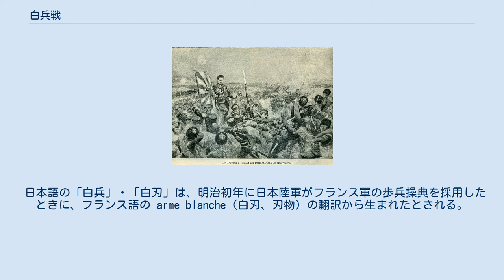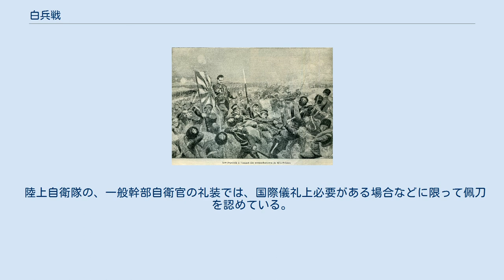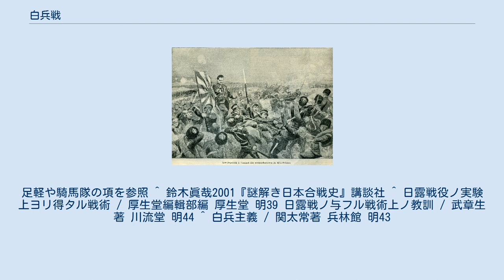白兵戦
17世紀の白兵戦 白兵戦（はくへいせん、英: close combat,melee）は、刀剣などの近接戦闘用の武器を用いた戦闘を指す。
 現代では、これに合わせて近距離銃撃戦・格闘戦も一体として認識され、距離によってCQBやCQCに分類される。
 白兵とは、刀や剣、槍、銃剣、ナイフなどの武器を総称した「白刃」で戦う兵士を意味する。
弓矢や投石器などの射撃武器、投擲武器を用いる遠戦の対義語であり、近代戦においては火器を用いた火戦の対義語となる。
 日本語の「白兵」・「白刃」は、明治初年に日本陸軍がフランス軍の歩兵操典を採用したときに、フランス語の arme blanche（白刃、刃物）の翻訳から生まれたとされる。
 ユーラシア大陸各地では、遠戦を戦闘の主体とする地域が多かったが、中世ヨーロッパにおいては白兵戦を重んじる文化が発達し、十字軍においても白兵戦を行った様子が記録されている。
競技形式の戦闘が発達してからは、専門の甲冑も発達した。
小競り合いや儀式的でない戦争、異教徒との戦闘においては、弓矢や投石機などが用いられた。
 日露戦争での、日本陸軍とロシア軍の白兵戦を描いたイラスト（1904年） 拳銃や手榴弾を用いての近距離戦闘も白兵戦に含める場合がある。
また、ゲリラ戦においては、火器や弾薬の不足、あるいは敵に気付かれないよう音を出したくないなどの理由から、白兵戦が選択されることもある。
 近代戦における白兵戦は、銃撃の後の最終的な突撃や、塹壕内における戦闘の際に行われることが多い。
歩兵の主力銃がボルトアクション式の時代までは、装填間隔の長さから至近距離で複数の敵と銃で渡り合えない限界を、銃剣や格闘などで補っていた。
 第一次世界大戦で機関銃が大々的に使用され、見通しのよい場所は火力で制圧されてしまうようになった。
従来行われていた正面からの銃剣突撃や騎兵突撃は困難になった。
これにより、歩兵の白兵戦は着剣小銃で槍衾をつくることから、塹壕や室内などの出会い頭の戦闘を行うことへと変わった。
第一次世界大戦では塹壕戦となり、馬上まで届くような長い着剣小銃では取り回しが悪く、拳銃は扱いが難しかったため、代わってスコップ、ナイフでの斬り合い刺し合いとなり、果てはヘルメットや、手製の棍棒で殴り合うことすら珍しくなかった。
また、トレンチナイフという専用の武器まで作られた。
しかし、大戦末期には近接戦闘に特化した短機関銃が実用化され、近接戦闘においても銃火器が優位を大きくした。
続く第二次世界大戦末期には突撃銃（アサルトライフル）が実用化され、歩兵銃も近接戦闘能力を高めたため、白兵戦はごく限定的なものとなった。
 近年の対テロ作戦で、近接戦闘の機会が再び増加したが、これも旧来の白兵戦ではなく、建物内の犯人を的確に射殺する事がメインであり、これに適した小型の火器やサプレッサーの導入が進んでいる。
 格闘術の訓練を廃止した軍隊も存在するが、接近戦への対応を目的とした格闘術自体は無くなっていない。
イギリス軍では、第二次大戦中に格闘術フェアバーン・システムを訓練しており、フォークランド戦争とイラク戦争では銃剣突撃を実施した。
アメリカ陸軍での格闘術訓練は減少しているが、アメリカ海兵隊は、冷戦期にフィリピン武術「カリ」に伝わる棒術の技を基にした銃剣術を新たに制定し、現在でも兵科を問わず銃剣術や格闘術の訓練を実施している。
イスラエルでは、格闘術「クラヴ・マガ」が軍の特殊部隊や警察の対テロリスト部隊で訓練されている。
 軍の予算が不十分な場合、低予算でも訓練可能な白兵戦が訓練項目として注目される場合もあり、隊員の戦意高揚にも役立つといわれる。
 本来の定義からは外れるが、現代戦では大砲・ミサイルなどによる距離を置いた砲撃戦と対比して（特に航空機・艦艇などの乗員がやむなく拳銃や軽機関銃で）、近距離の銃撃戦を行う場合などにも「白兵戦」という言葉が使われることがある。
 また、珍しい場合では珊瑚海海戦において大日本帝国海軍の航空母艦翔鶴の搭載機が米空母に着艦しかけるという事態が起きており、米空母側では何の迷いもなく着艦コースに入る敵機にパニックになったらしく、副長が白兵戦用意の号令をかけている。
無論、空母でこんな命令が出されたのはこれが史上唯一である。
 このようなことが起きた原因としては、パイロットの練度のほか、長時間に及ぶ飛行と戦闘による疲労、夕暮れ時で見えづらかった事、翔鶴型航空母艦とヨークタウン級航空母艦の大きさがほぼ同じ事等が考えられる。
 中世-近世の日本で...